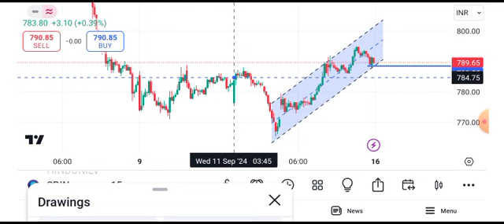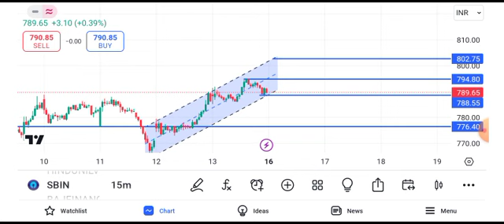State Bank of India share latest news | State Bank of India share news today